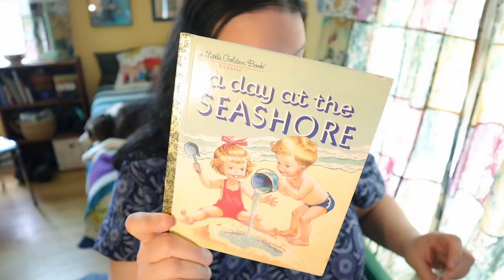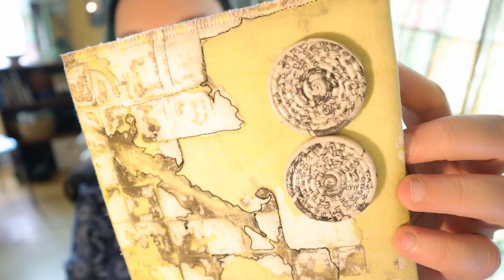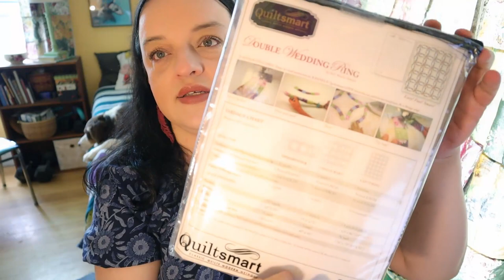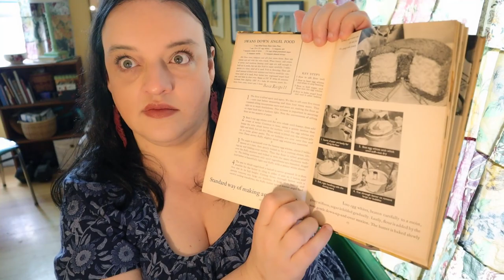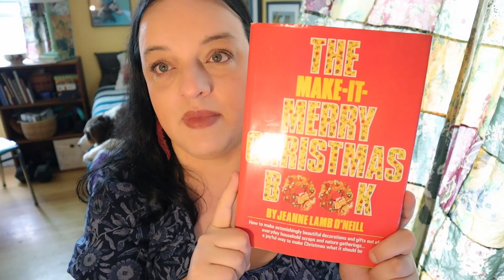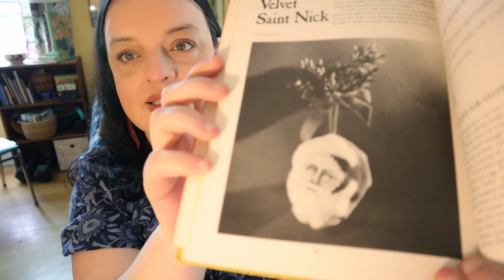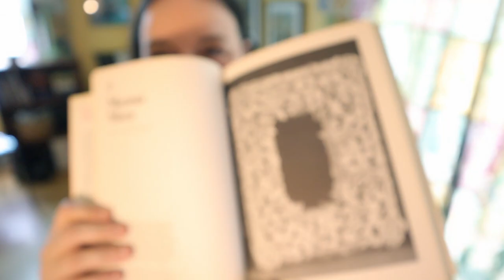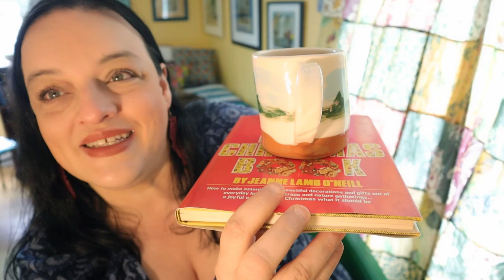Thrift With Me Haul #17: Goodwill & Salvation Army Shops: Thrifting for Ebay Resale & Home Decor